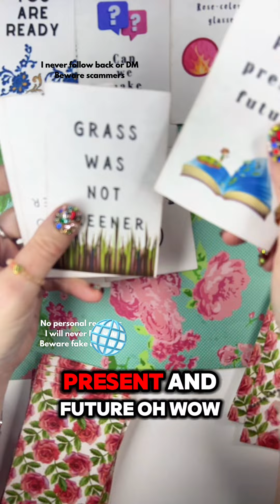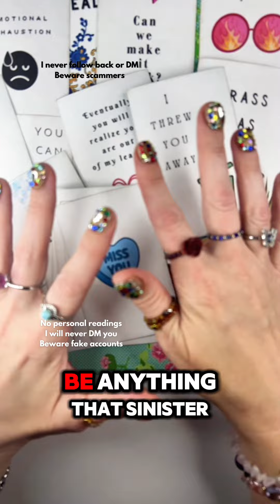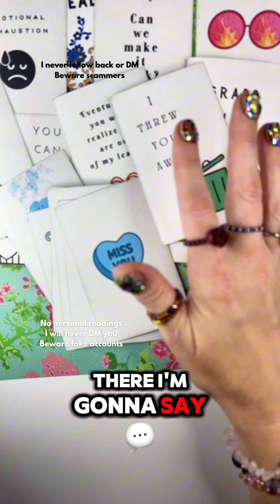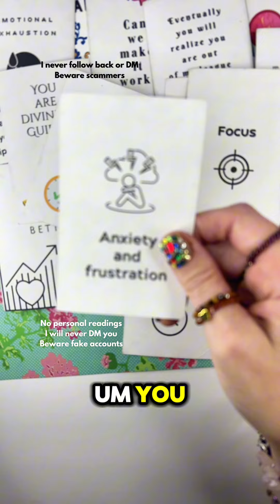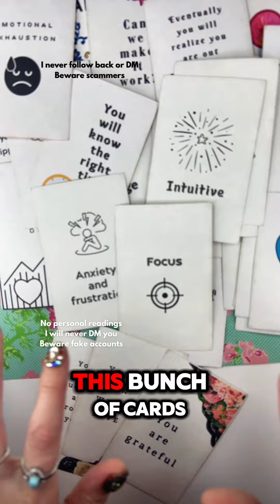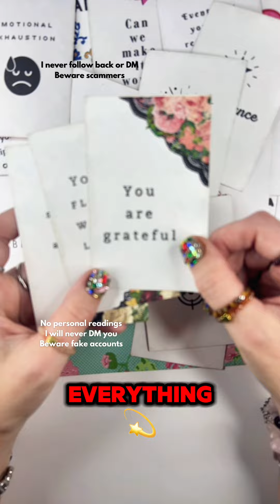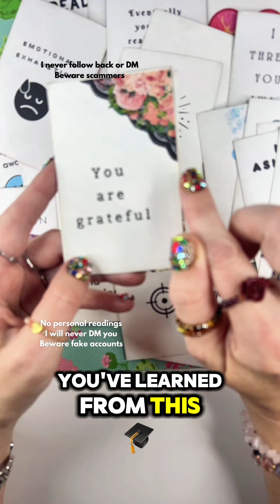Chaotic person trying to come back